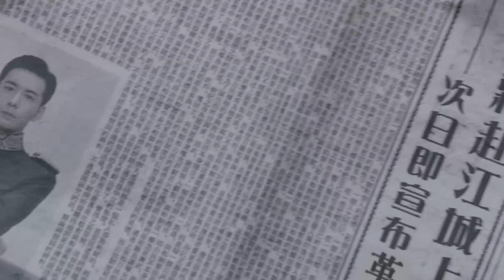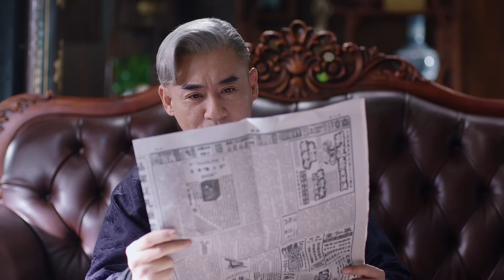霸道司令手指一揮霸氣逼人，灰姑娘卻滿眼欣賞和崇拜地看著他。【一见倾心 Fall In LoveEP34 4】